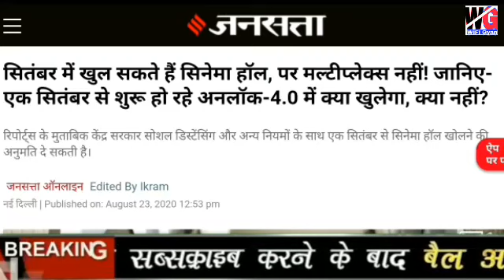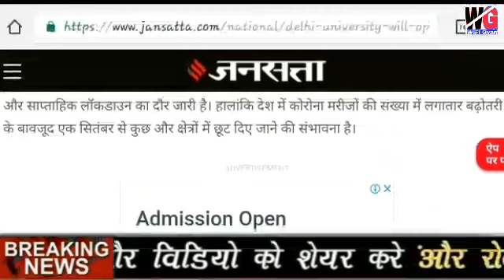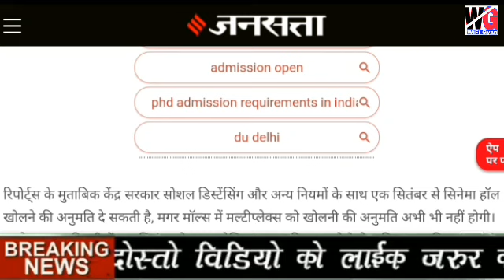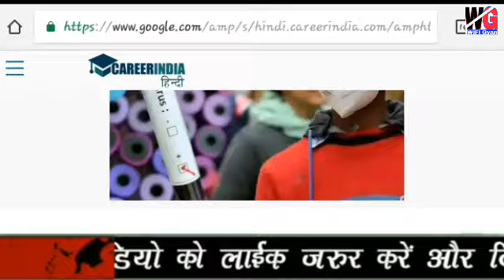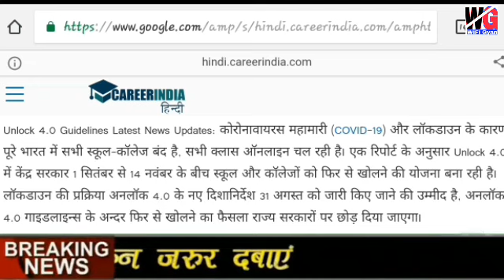Unlock:-4.0 की नई गाइडलाइन जारी- स्कूल,कालेज,कोचिंग खुलने के नियम मेट्रो रेल सेवा शुरू! modi speach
Unlock:-4.0 की नई गाइडलाइन जारी- स्कूल,कालेज,कोचिंग खुलने के नियम मेट्रो रेल सेवा शुरू! PM modi ने किया बड़ा ऐलान!

Unlock 4.0 की नयी गाइडलाइन जारी PM  Modi speach लाकडाऊन मेंं बड़ा ऐलान big update PM modi speach आज कीी बड़ी खबर PM Modi speach headlines news

Unlock 4.0 की नयी जानकारी 4.0 की नयी गाइडलाइन जारी PM Modi speach headlines news updates
ताजा खबरें PM modi speach headlines news update
ताजा समाचार PM modi speach 25 August 2020 को नयी गाइडलाइन जारी हुआ
PM Modi updates speach
Big breaking news updates
Modi sarkar ka bada update ताजा समाचार update ऐलऐलान big update ताजा समाचार big breaking news updates मोदी ने किया ऐलान बड़ी घोषणा